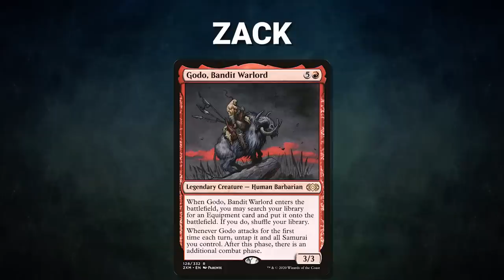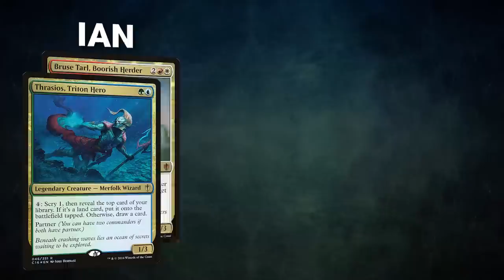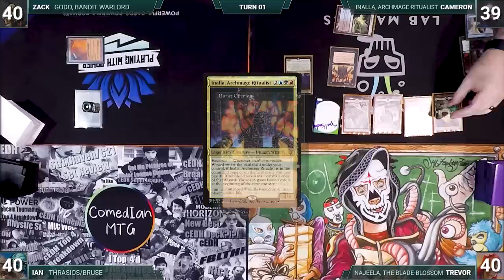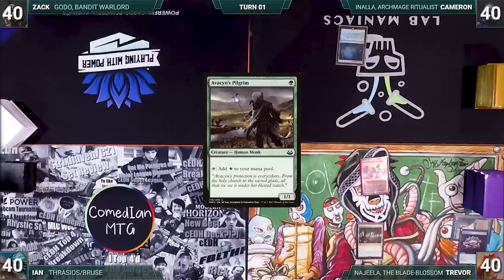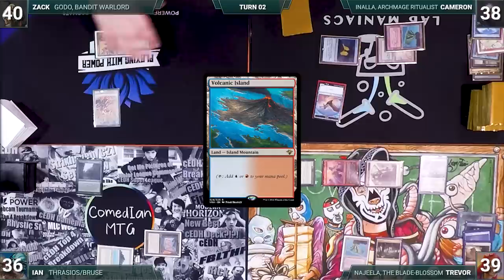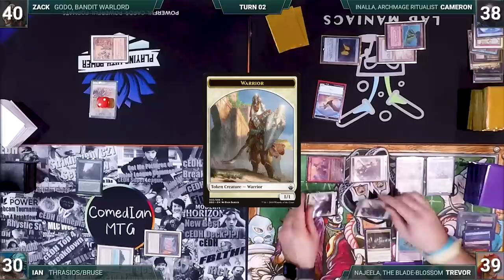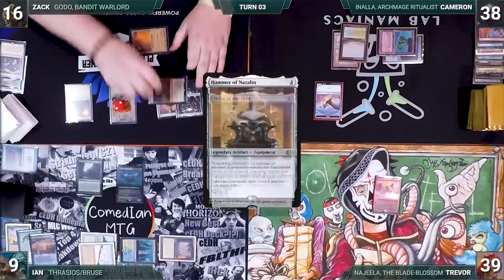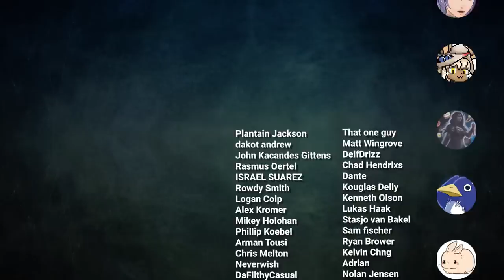Najeela vs Godo vs Inalla vs Thrasios/Bruse | CEDH Gameplay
💥Decklists💥

Check out the @LaboratoryManiacs!
Check out @ComedIanMTG!